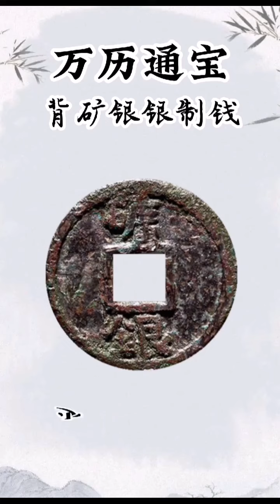古代银质钱存世较少，你见过几枚？# 古钱币铜钱